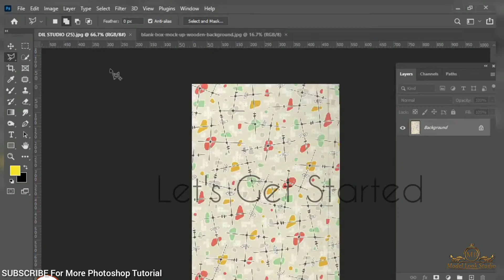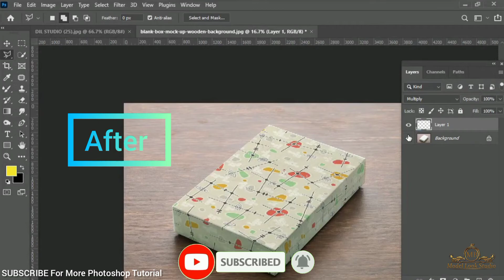Easily Design Box Mockup | Photoshop Easy Trick By Model Look Studio